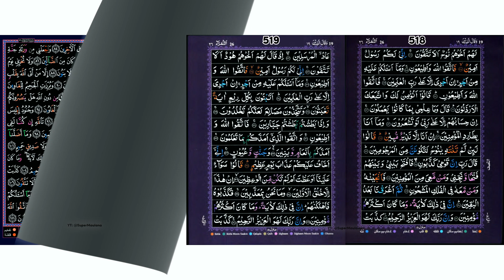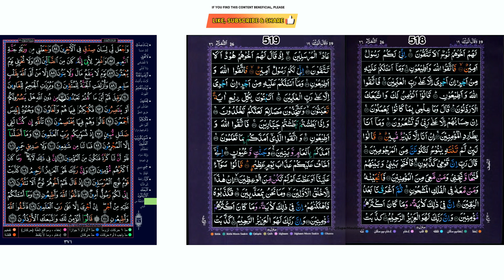371/516-518 - Daily Quraan Page by Page (15-line) with Multiple Reciters and English Translation